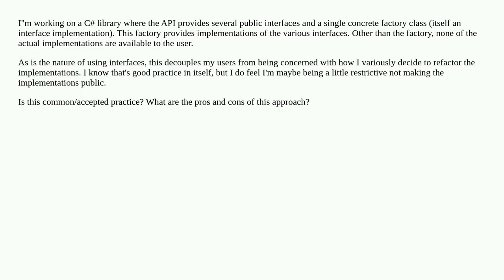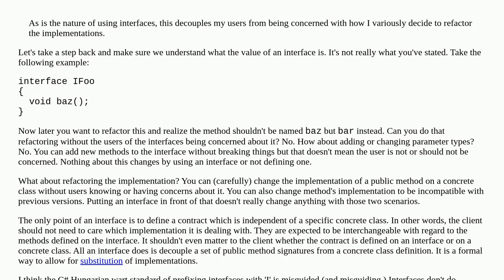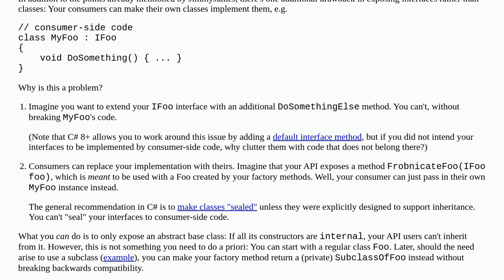Is it Good Practice to Only Expose Interfaces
A special thanks goes out to the community